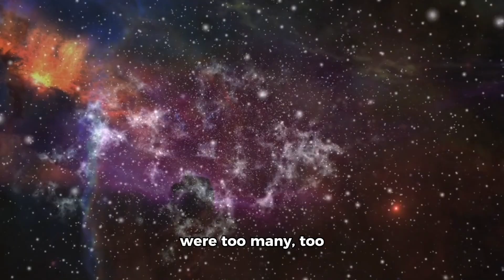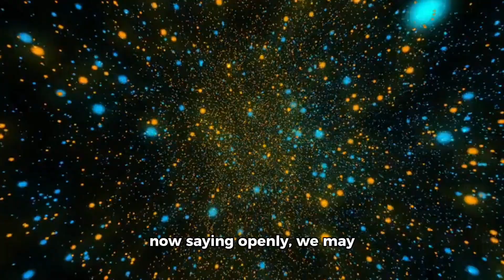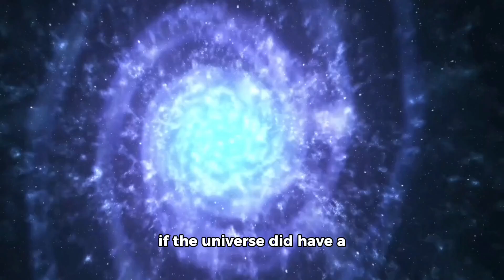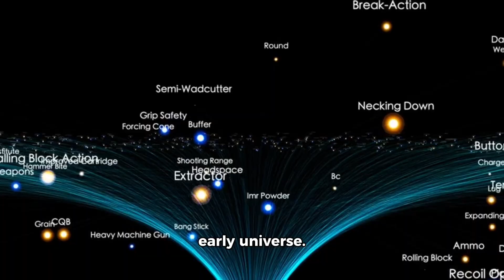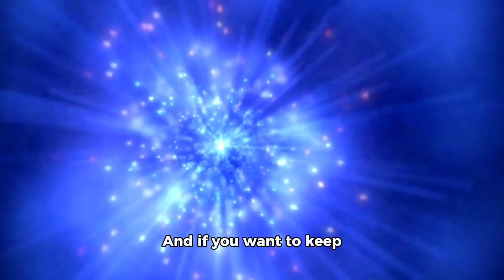James Webb Telescope JUST MADE HISTORY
In a series of deep-field observations, the James Webb Space Telescope captured some of the most detailed images of the universe ever seen. But beauty wasn’t the only thing hidden in those pictures. In the galaxy cluster Abell 2744, researchers found perfectly aligned light points—symmetrical structures forming patterns that don’t belong in the chaotic world of galactic evolution. In NGC 1365, a spiral galaxy, unusual motion patterns suggested gravitational behavior that contradicted our most basic models. But it didn’t stop there. Similar anomalies began appearing across multiple images. The farther James Webb looked… the stranger the universe became. Patterns repeating across billions of light years. Structures showing geometric precision in a cosmos that was supposed to be random. Scientists tried to call it coincidence. But there were too many. Too frequent. Too perfect. And slowly, the whispers began: maybe we’re not seeing randomness at all… but a form of order we simply don’t yet understand.